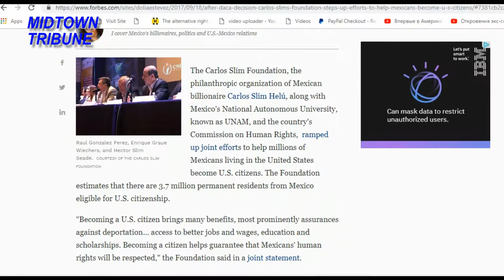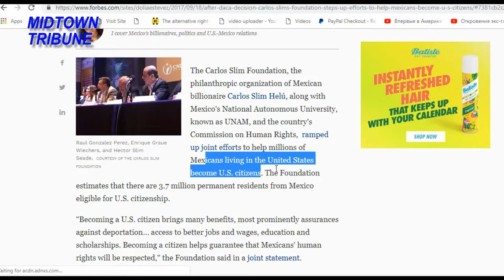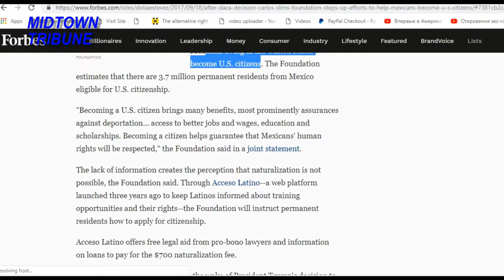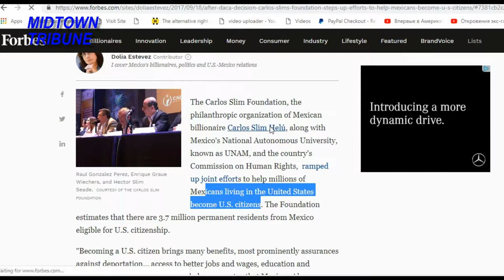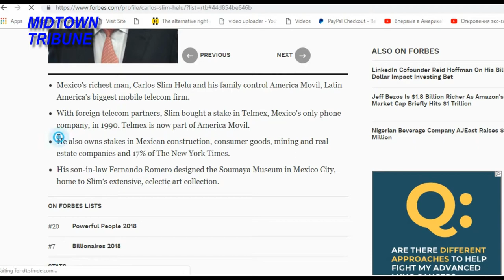Mexican NY Times 15% Owner openly influences USA . Facts from Forbes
online newspaper - Resistance to Trump and USA election from foreign nations - openly - Miller investigation news by After DACA Decision, Carlos Slim's Foundation Steps Up Efforts To Help Mexicans Become U.S. Citizens Forbes USA Dolia Estevez article - is it Mexican mafia ot how we can call that invasion ?  Instead help Mexican people inside Mexico - Carlos Slim tried influence US immigration system ?    What about drugs and people truffic ?   Should Americans stop Carl Slim war against USA ? How close Slim's relations with Putin and Russia ? How much money Slim send to Clinton foundation ?

    New York Politics